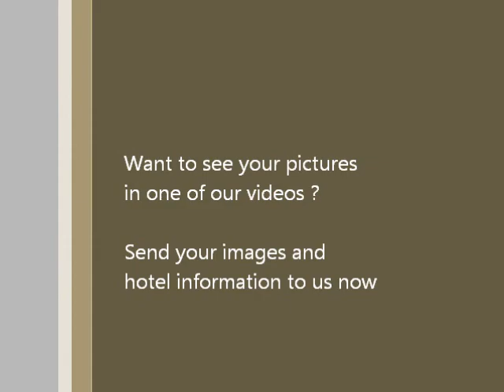Kata Blue Sea Resort - Phuket Thailand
Kata Blue Sea Resort in Phuket Thailand